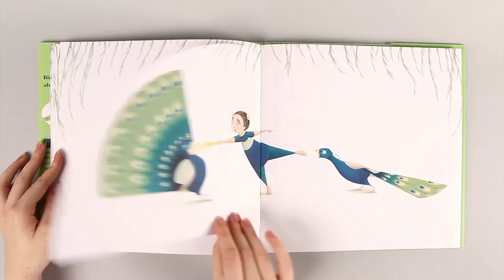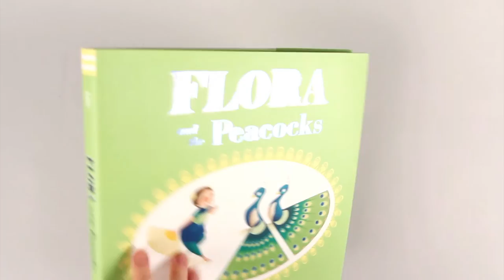Flora and the Peacocks by Molly Idle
The darling, dancing Flora is back, and this time she's found two new friends: a pair of peacocks! In the third book featuring Flora and her feathered friends, Molly Idle's gorgeous art combines with clever flaps to reveal that no matter the challenges, true friends will always find a way to dance, leap, and soar—together.